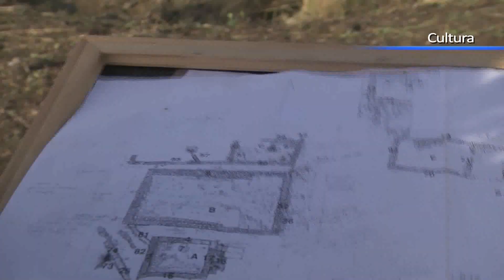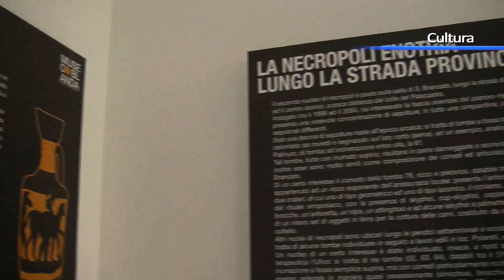Parco archeologico di Tortora, nuovi scavi a maggio 2016